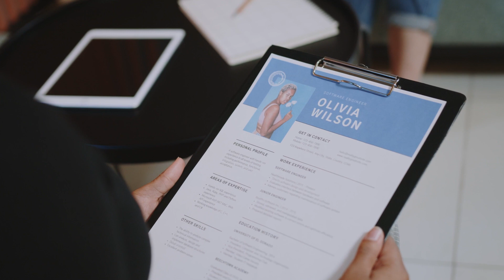Get Paid $10,000 To Move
A Stanford University study found that 42% of U.S. workers are working from home full time. As a result, more people are leaving expensive cities in favor of more affordable alternatives and some cities are paying people to relocate and work remotely. In this video I will share which cities are offering this incentive and how you can get paid $10,000 to move there. Enjoy! Add me on Instagram: beck.zack